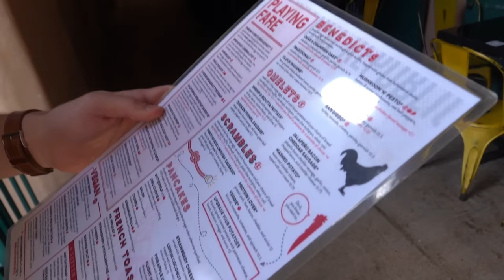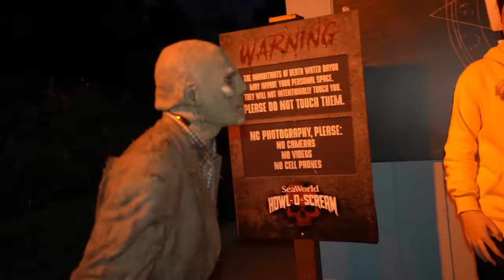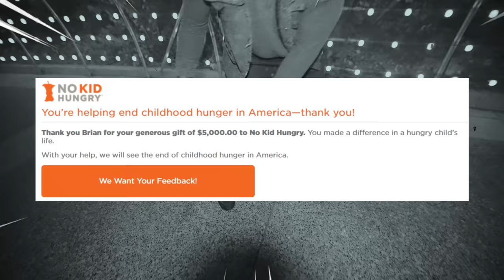LAST TO SCREAM WINS $10,000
We went to a haunted house and each person had 3 chances to scream, the last one standing wins $10,000!!

Thank you to SeaWorld for having us!